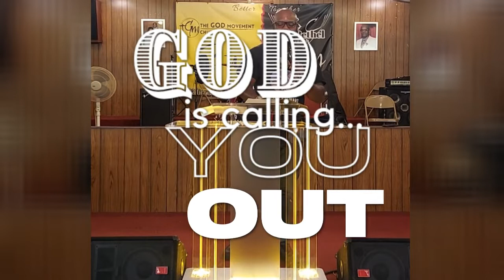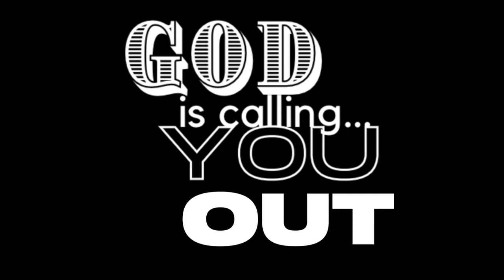God is Calling You Out